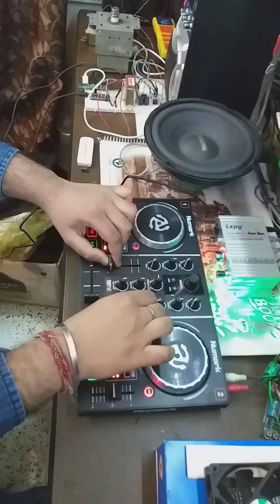DJ. DDHRUV PLAYING DJ.